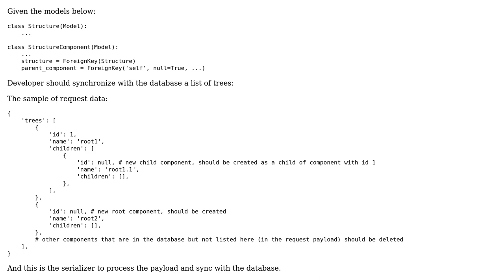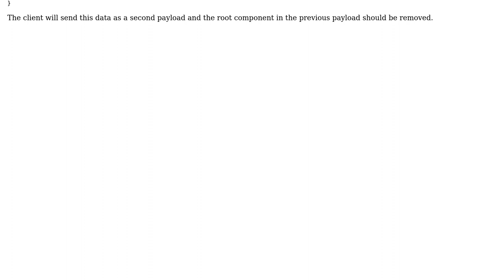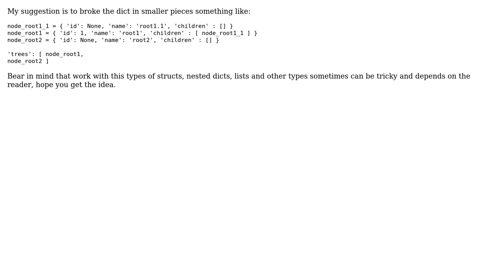Synchronize list of trees with DB using DRF serializer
With thanks & praise to God, and with thanks to the many people who have made this project possible! | Content (except music & images) licensed under CC BY-SA | Music | Images & others | With thanks to user Davit Tovmasyan user camp0 and the Stack Exchange Network Trademarks are property of their respective owners. You are responsible for your own actions.